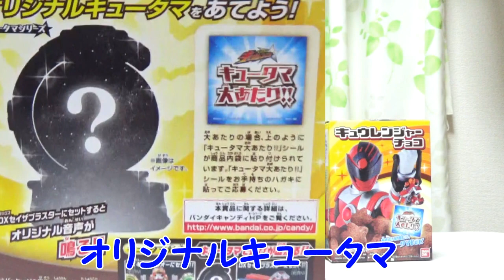宇宙戦隊キュウレンジャー キュウレンジャーチョコ オリジナルキュータマを当てよう！コーキtv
いつもコーキtvをご家族でご視聴下さり有難う御座います！今後も親子で一緒に楽しめる動画をお届けできるよう頑張ります！ 今年こそ大当たりを出すぞっ！！まずは5箱開封♪
【こうちゃんのなりきり動画】

モモちゃんねるまた見てね☆